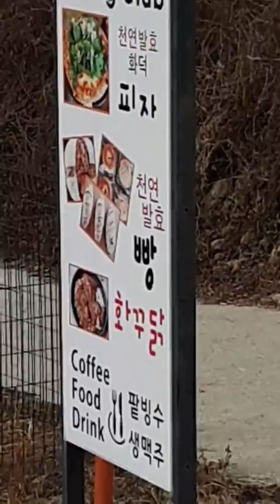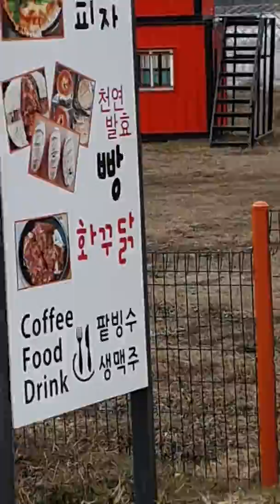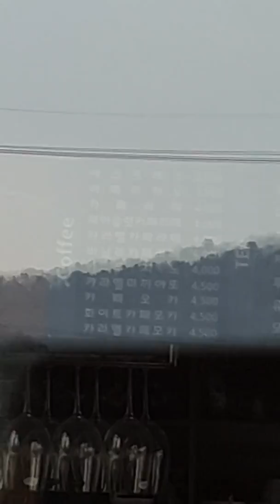구독자님들과의 약속을 지켰습니다. 올해가 가기전에 청평라이딩클럽에 도착했습니다.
구독자님들  모두  새해에는  행복하십시요